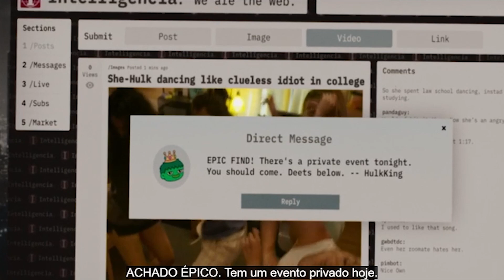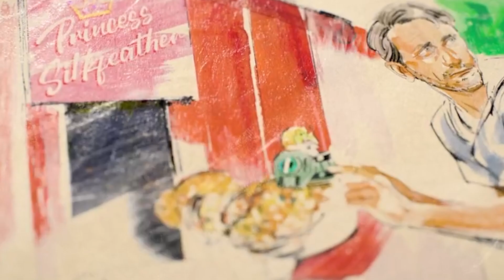SHE-HULK EPISÓDIO 09 | ENFIM CHEGAMOS AO FINAL DE MULHER HULK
She-Hulk chega ao seu final no episódio 09 e que final mais ruim foi este para a She-Hulk. Tivemos de tudo no ep09 de She-Hulk, deste vários vilões e o Hulk em uma briga só, uma quebra de quarta parede pela She-Hulk conhecendo o Kevin Feige e a She-Hulk namorando o Matt Murdock o Demolidor da Marvel.
Neste episódio 09 de She-Hulk senti um preguiça enorme por conta da Marvel de resolver os problemas do últimos episódio, agora não sei se terão coragem de fazer um segunda temporada de She-Hulk.